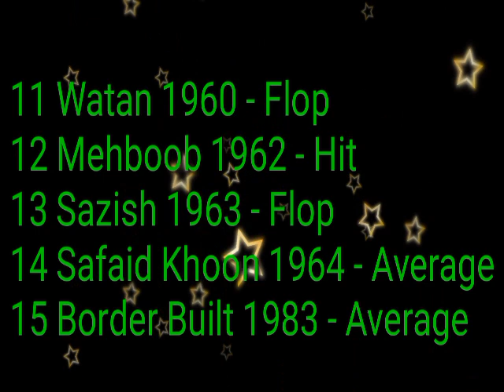Anwar Kemal Pasha Movies List Hit And Flop 1950 To 1983 | Pakistani Film Director | Filmzar